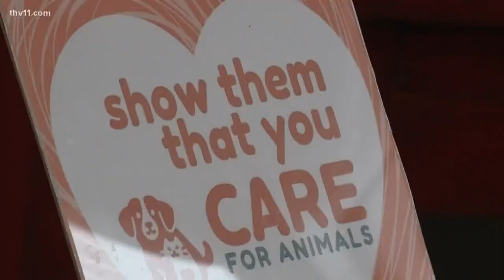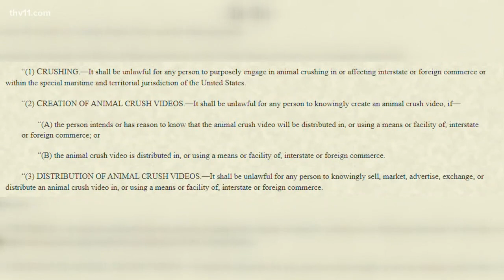Bryant police find hope in new nationwide animal cruelty law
Animal Activists are a voice for the voiceless. After years of fighting, they finally see a step in the right direction. President Trump signed a new bill into place, making animal cruelty a federal crime.